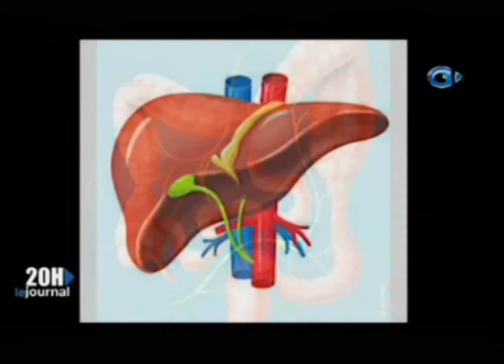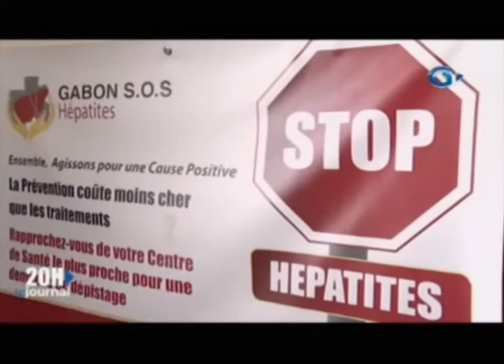Les maladies du tube digestif au centre des attentions Au Gabon quels sont les maladies les plus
Les maladies du tube digestif au centre des attentions :  Au Gabon quels sont les maladies les plus récurrentes et quelle est la plus dangereuse?